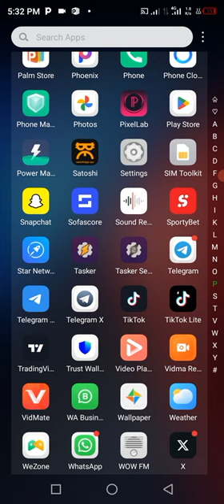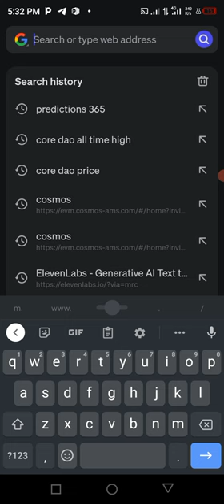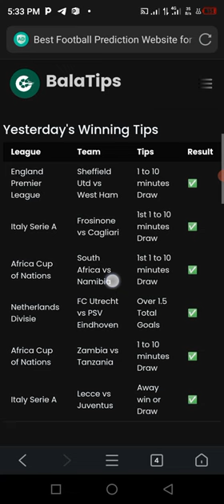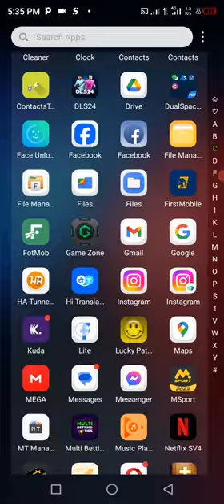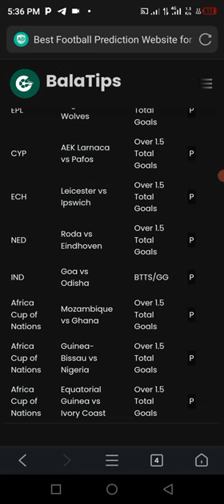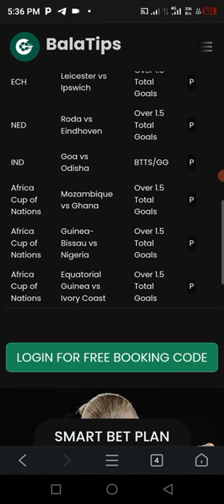Football Prediction Website That Gives You Sure Wining Everyday(Big Odd)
Welcome to our gaming channel! In this video, we present to you a football prediction website that will surely enhance your gaming experience. Looking for sure wins every day with big odds? Look no further! Our website provides accurate predictions to help you make informed choices and increase your chances of a successful game. Join us now and level up your gaming skills! Keywords: Football Prediction Website That Gives You Sure Wining Everyday(Big Odd)